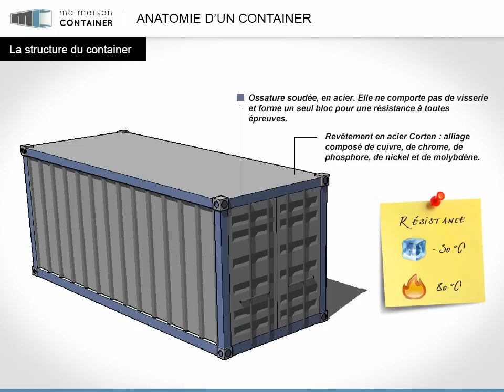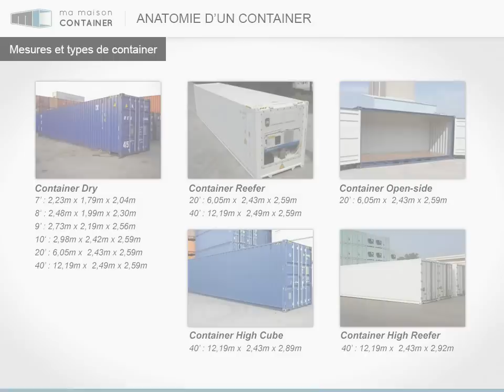Anatomie du container maritime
Tailles des containers
Types de containers
Composition du container